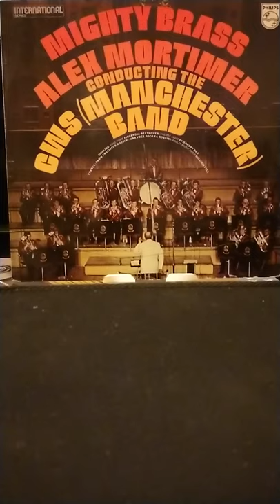Una Voce Poco Fa Rossini arr Wright cornet Derek Garside C.W.S Manchester Alex Mortimer 1969